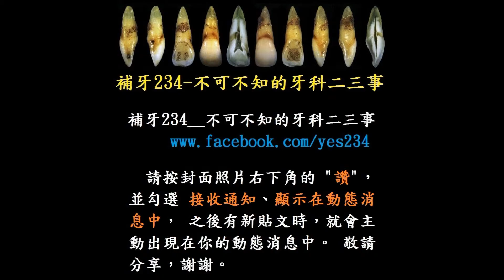這樣還能補？還能這樣補！__改牙形 補牙縫 (FHD)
這是牙醫師的基本功，也是牙醫師的活招牌，每完成一個病例，都會接到許多的轉介。

　給牙醫師的重點提示：
　1.牙隔片剪開一個水滴型的洞，可以提供操作路徑。
　2.白色的隔離膜，是水電師傅常用的 Tape Seal，薄又服貼。
　3.修形牙齦緣時可用 SHOFU SF201Ra Bur。
　4.修形時，磨牙機氣壓降至最低，操控性比較好。